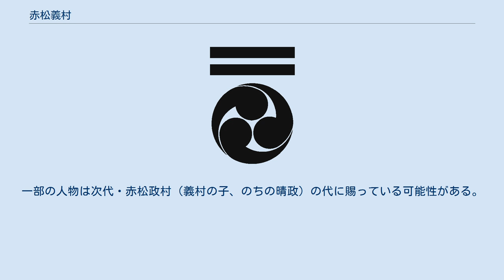赤松義村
赤松 義村（あかまつ よしむら）は、戦国時代前期（室町時代後期）の播磨の守護大名・戦国大名。
赤松家の第10代当主（当主在職:明応4年（1496年）4月 - 永正17年（1520年）11月）。
 播磨・備前・美作の3国を支配した戦国大名で、赤松家中興の第9代当主・赤松政則の婿養子に当たる。
義村の家系は第5代当主・範資から始まる七条家の家系で、義村は範資の6代孫に当たる。
父は七条政資（まさすけ）で、以後の赤松宗家は江戸時代直前に滅亡するまで義村の家系が家督を相続した。
 義村は政則の代から行われていた赤松家の戦国大名化をさらに推し進めるべく大名権力の強化を図ったが、守護代の浦上村宗がそれに反発して対立。
播磨など赤松領で内紛となる。
義村は村宗に敗れ、家督を嫡子の才松丸（のちの晴政）に譲って隠居したが、復権を図って再度村宗と対立したため、村宗により暗殺されて赤松家は没落した。
 義村の生年は文明2年（1470年）・文明4年（1472年）・延徳2年（1490年）・明応3年（1494年）などの諸説がある。
ただこれらは赤松家の系図や後世の軍記物を参考にしたもので、また政則の生年や仮名の時期を考慮すると文明年間の生まれは考えにくいとされている。
 義村の幼名は道祖松丸（さえまつまる）といい、これは赤松家の歴代当主の幼名である。
仮名（通称）は二郎であり、これも赤松家の歴代当主の名乗りである。
 養父（岳父）・政則は嘉吉の乱で一時滅亡した赤松氏を再興した中興の英主であるが、男子に恵まれなかったので、義村は延徳元年（1489年）に政則の婿養子となり、明応5年（1496年）に政則が急死したため、跡を継いだ。
ただし、政則の死は急死だったため、義村の家督相続は政則の意思ではなく、政則の時代から赤松家中で権勢を振るっていた重臣の浦上則宗をはじめ、別所則治、小寺則職、薬師寺貴世、赤松則貞による画策とも伝わる（『書写山縁起附録』）。
 当主就任時はまだ幼少だったとされるが、婿養子になった際に妻の政則娘（小めし）は18歳だったとされているので、義村もほぼ同年だったのではないかと思われ、政則没後の3ヵ月後の7月には奈良に出陣していることから、成人していたものと推測できる。
政則の急死で赤松家は混乱して没後4ヵ月後の8月には播州錯乱といわれる内乱が起こり（『後法興院記』）、それに乗じて家老・守護代の浦上則宗が権勢を振るった。
それに反発した一族の浦上村国が則宗と対立し、播磨で内乱が始まった。
当時の幕府管領である細川政元が明応8年（1499年）末にこれを仲裁している。
則宗が文亀2年（1502年）6月11日に三石城で死去したため、義母の洞松院が義村の成人までの後見役を務めた。
 京の幕府で政元の死（永正の錯乱）後、永正4年（1507年）から同6年（1509年）の間に元服して前述の通称、二郎を称したとされる。
また、10代将軍・足利義尹（のちの義稙）と11代将軍・足利義澄（※永正5年（1508年）を境に将軍が交替、義尹が将軍に復帰）との間で権力争いが起きると、赤松家は先代の政則の代より阿波細川家（細川澄元の実家）と縁が深かったためもあり、当初は義澄側の味方をしたが、同8年（1511年）の船岡山合戦で義澄が敗退した後は、将軍への返り咲きが確定した義尹と和睦し、その証として同9年（1512年）11月には義尹より偏諱と官途を与えられて「兵部少輔義村」と名乗った。
その一方で義澄の子・亀王丸（のちの12代将軍足利義晴）を引き取って養育したりするなど、中央への影響力を依然として保持した。
 成人し親政するようになった義村は重臣浦上村宗・小寺則職の補佐を受ける一方で、奉行制を導入し大名権力の強化をもくろむものの、権力が制約されることを嫌った村宗達の反発を受け、永正15年（1518年）には、村宗は居城の備前三石城に退去してしまう。
これに激怒した義村は同16年（1519年）、則職らとともに軍を率いて備前・美作の村宗の根拠地を攻撃し、一時は優勢になったものの浦上氏を支持する国人達の抵抗や村宗配下の名将宇喜多能家のため敗北を重ね、守護赤松氏の権威は失墜し、逆に播磨への村宗の侵攻を許してしまう。
この間、同15年（1518年）12月に将軍・義稙（義尹より改名）より阿波に逃れていた細川澄元およびその家臣らを成敗するように命ぜられ（『御内書案』永正15年12月2日条、同16年（1519年）10月澄元がに挙兵すると、11月3日、義稙より細川高国...